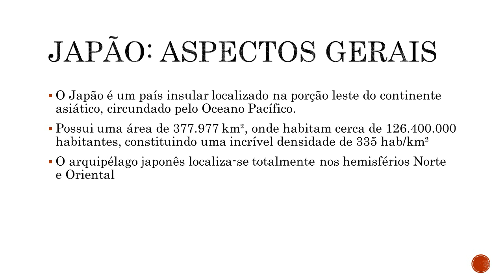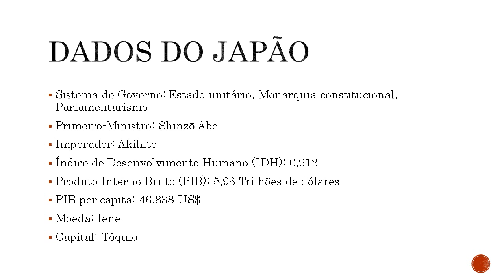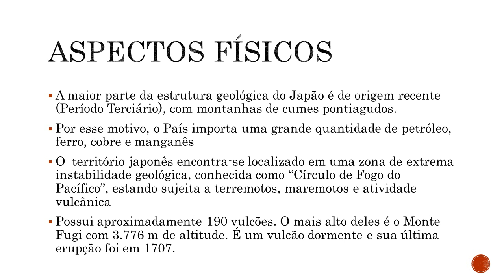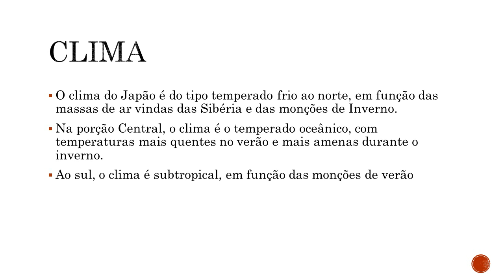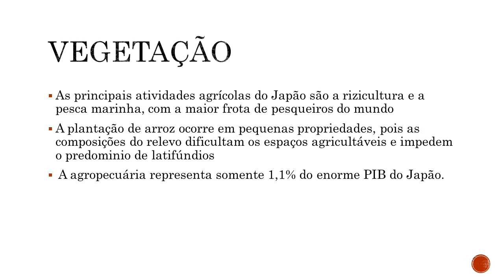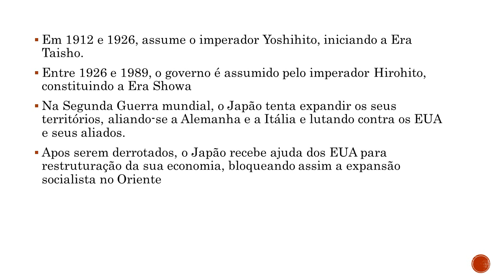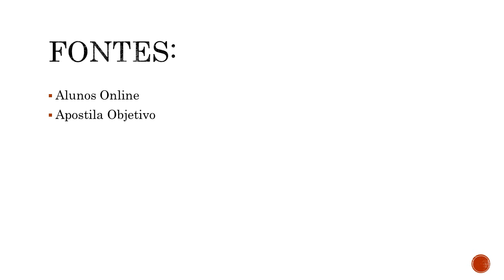Japão aspectos naturais e origens